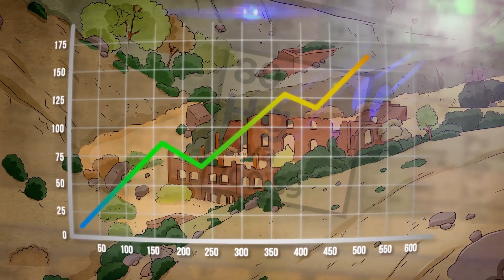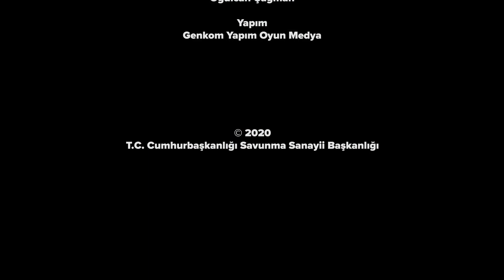Savunma Sanayii Kahramanları Serisi - 1. Animasyon (NURİ KİLLİGİL)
📽️ Savunma Sanayii Kahramanları Serisi - 1

🎬 Nuri Killigil